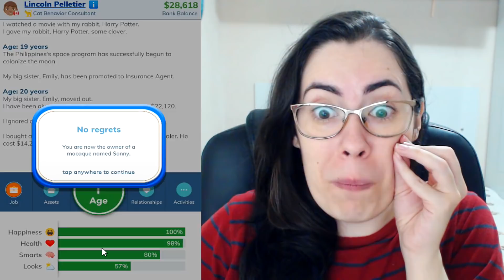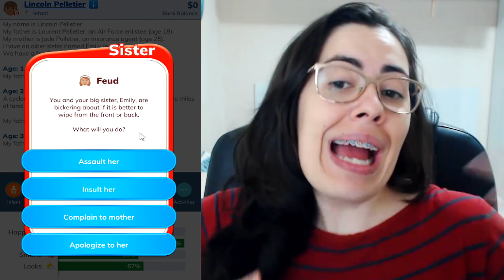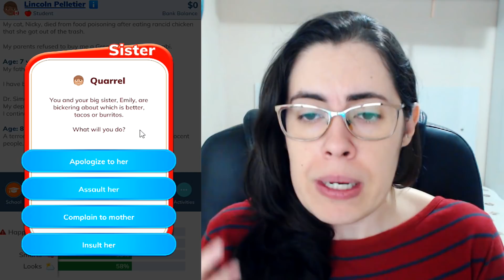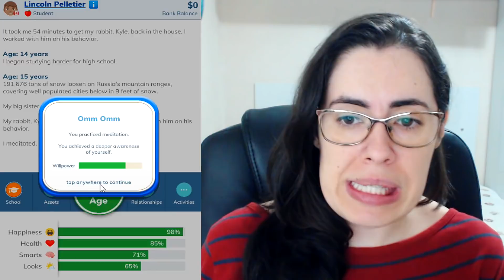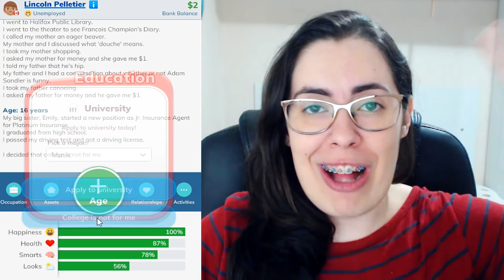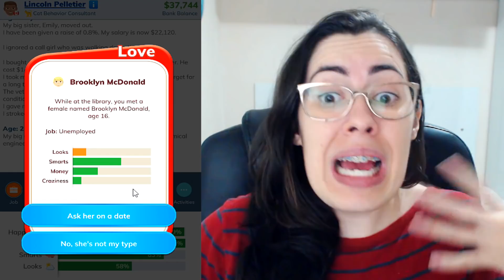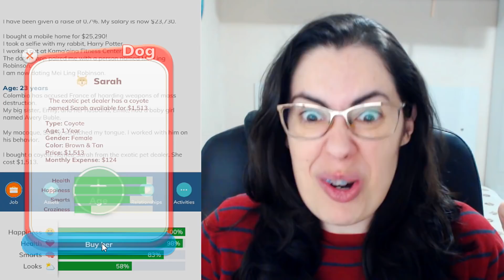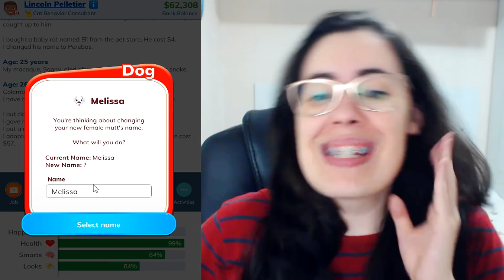UMA VIDA ANIMAL - Pets no Bitlife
No vídeo de hoje joguei BitLife e finalmente testei as novas funções que vieram com os pets.

2º - Clique em "SEJA MEMBRO", botão da direita.
3º - Siga as instruções até o final.